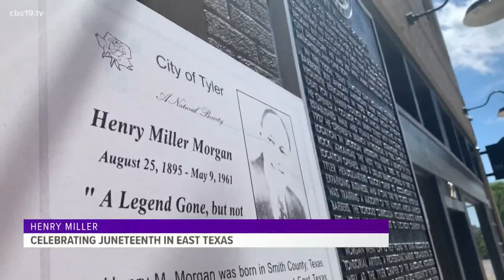Juneteenth Celebrations in the Rose City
Juneteenth commemorates the day 155 years ago, slaves in Texas found out they had been freed by the Emancipation Proclamation.